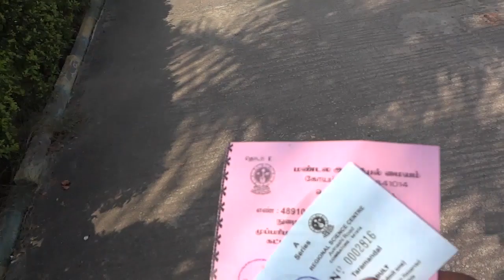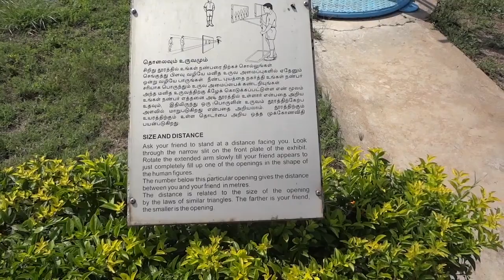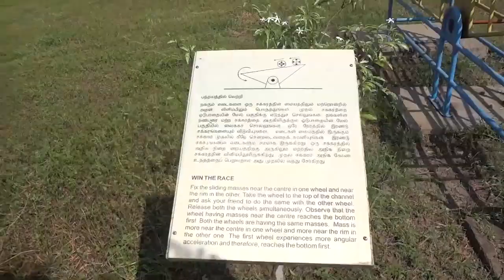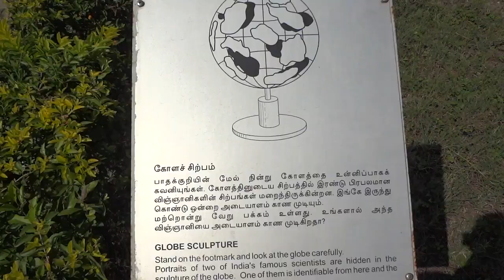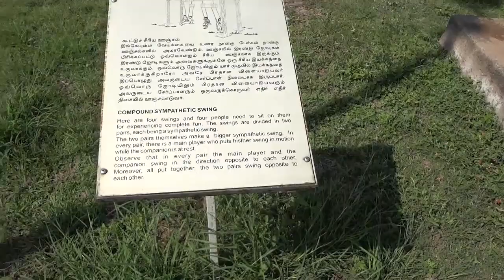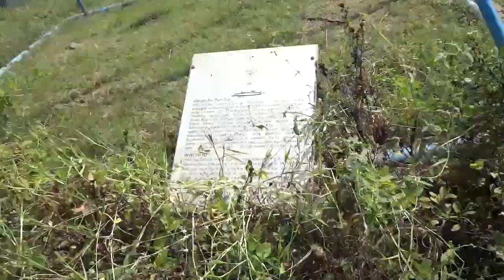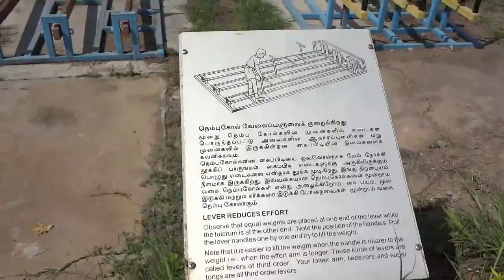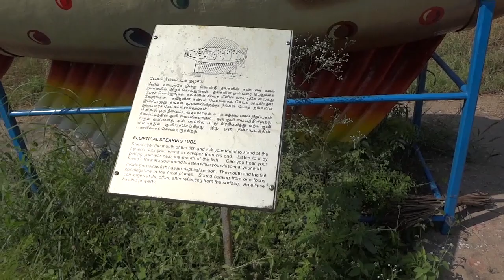Coimbatore Science Museum Explored| என் கோவை|Gk's journey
Science museum park Explored in this video. It's very funny and kids like more. Enjoyed a  lot and very friendly officers in RSC..

Map location:
Regional Science Centre and Science Museum
Codissa Road, Civil Aerodrome Post, Coimbatore, Tamil Nadu 641014